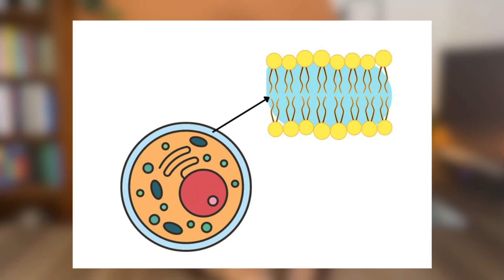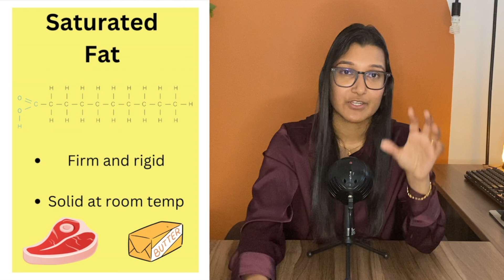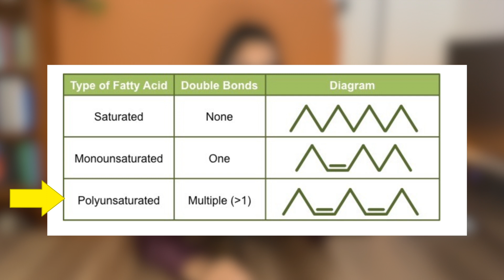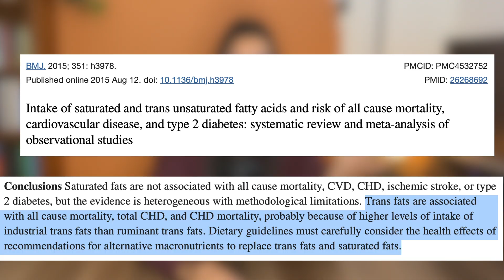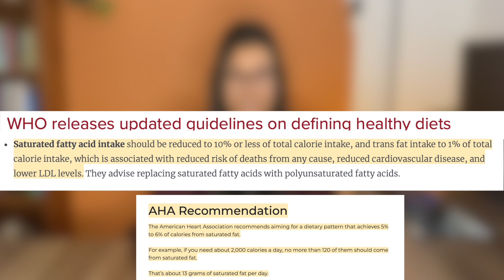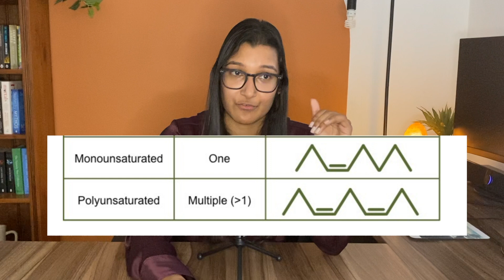Breaking down the different types of Dietary Fat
Welcome back long gamers!

We are back to more regular uploads now so watch this space for more content :)

This week I will be taking you through what all the different types of dietary fats are. They are frequently listed on nutrition labels and I feel it's important to know what they all actually mean and what their differences are. More importantly what they mean for your health.

At the end I will also let know you how much of each type you should aim to have in your diet.

Until then, keep playing the long game.

0:00 Intro
1:26 What do we need fats for?
3:26 Saturated fat
4:44 Unsaturated fat
6:15 Trans fat
7:56 How much fat do you need in your diet?
9:07 Final thoughts

*A little bit about me:

My name is Kamini, I have a bachelor of pharmacy with first class honours from Curtin University. I am currently working as a registered pharmacist, while completing a master of Nutrition. As I go through my work and studies, I am continuously learning new things and this channel is where I pass on my learnings and knowledge to anyone that is interested so that we can all play the long game that is health, together.